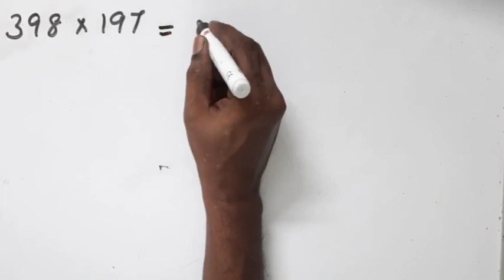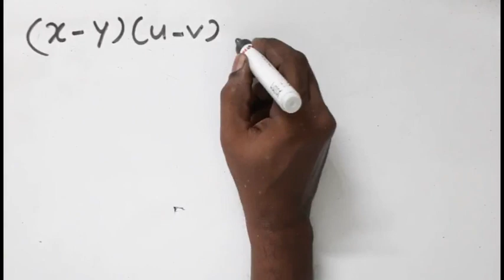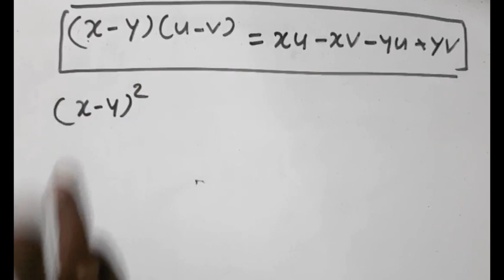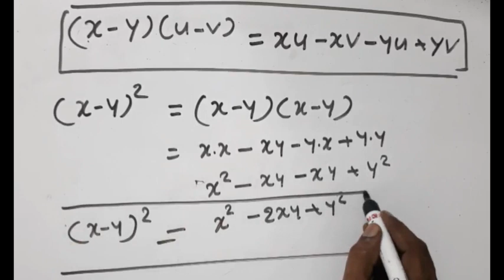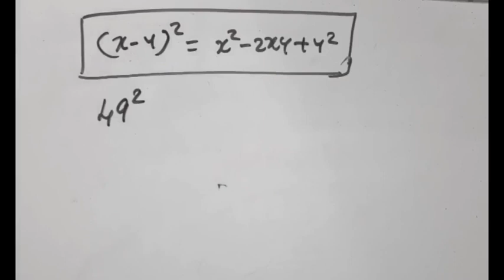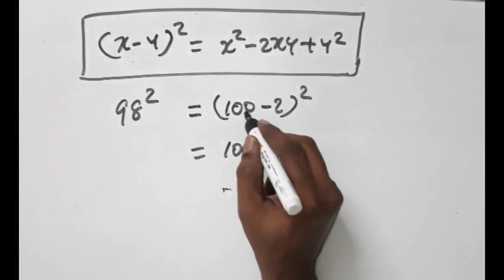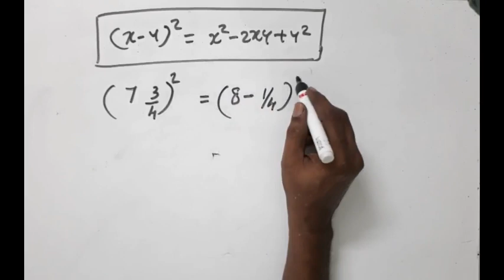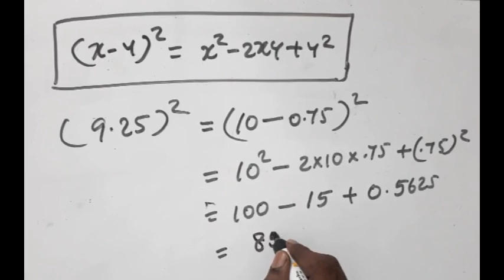HS Maths Lab std 8 Identities സർവ്വസമവാക്യങ്ങൾ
സർവ്വസമവാക്യങ്ങൾ ഉപയോഗിച്ചു 2 സംഖ്യകളുടെ ഗുണനഫലം കാണുന്നവിധം